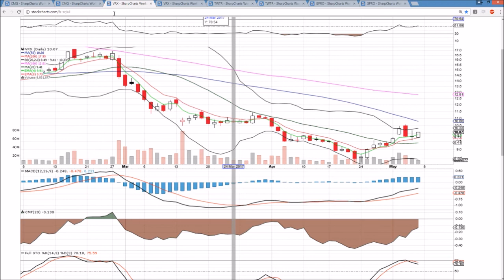CMG VRX TWTR GPRO Technical Analysis Chart 5/5/2017 by ChartGuys.com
CMG VRX TWTR GPRO Technical Analysis Chart for 5/5/2017